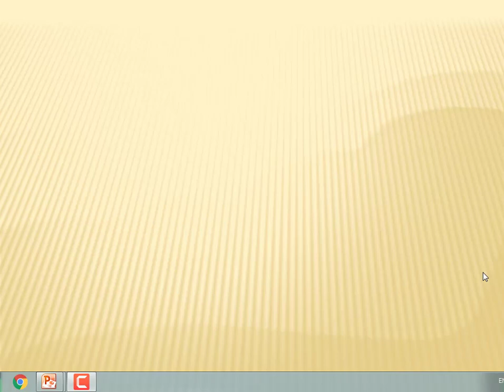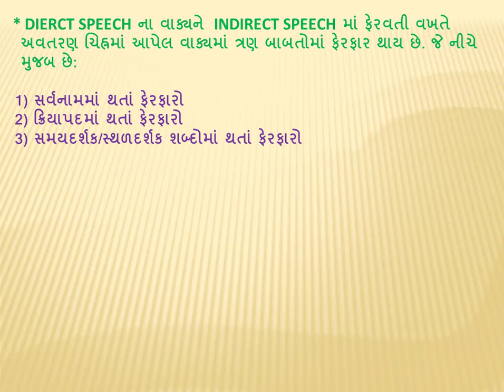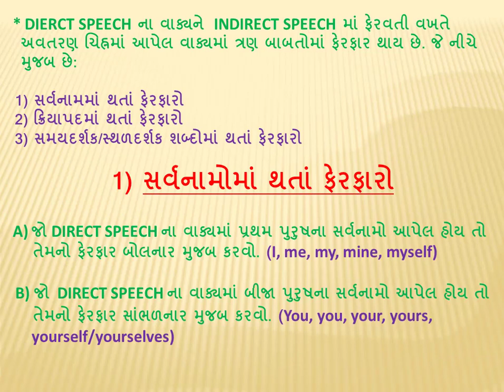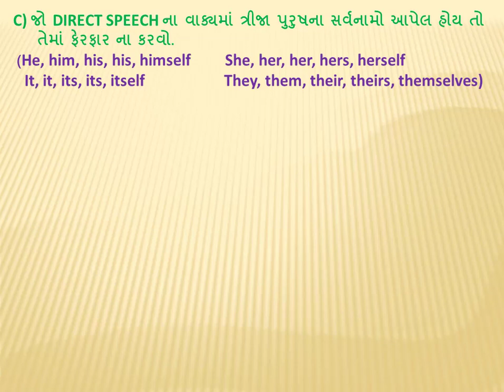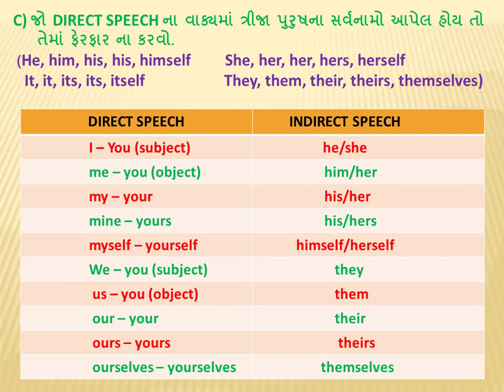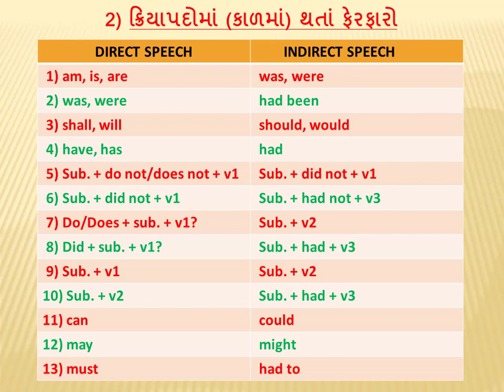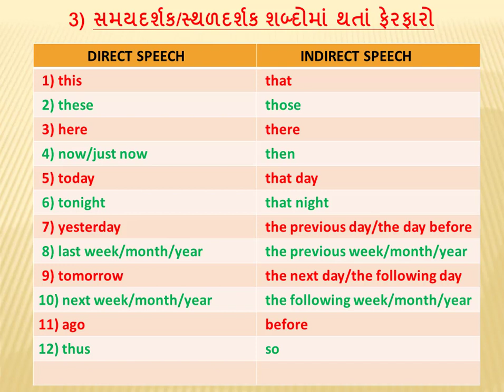STD.: 11&12, SUBJECT: ENGLISH GRAMMAR, TOPIC: DIRECT - INDIRECT, LECTURE - 1